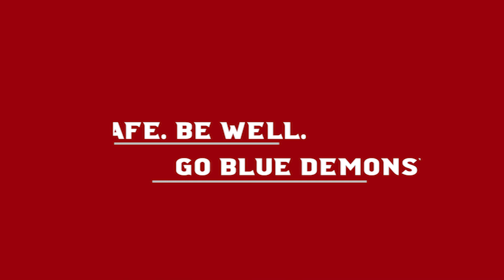Course Strategy with Coach Schiene | DePaul Coaches' Corner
Coach Marty Schiene is live from DePaul’s home golf course Ruffled Feathers, where he talks about course strategy and the need to play smart to shoot a better score.
Schiene is joined by special guest Tim Colby (BUS '86), two-time member of DePaul golf's BIG EAST Championship teams.